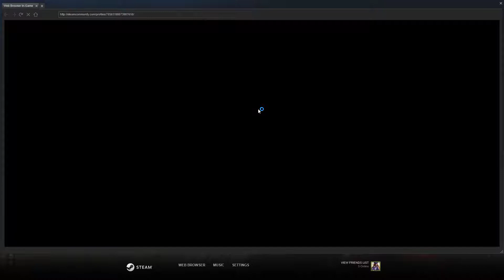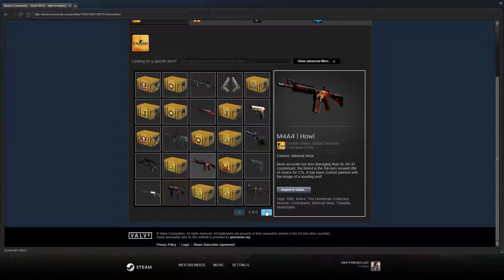CSGO - Funny Drunk Russians and Arabs Socialize